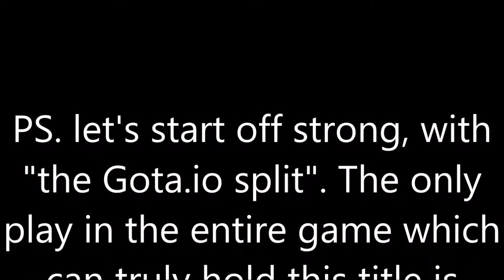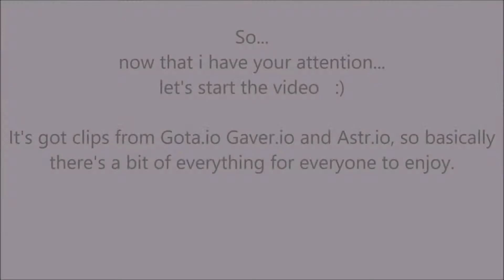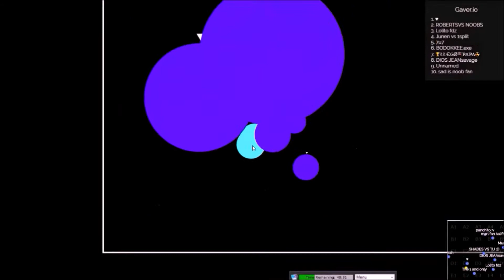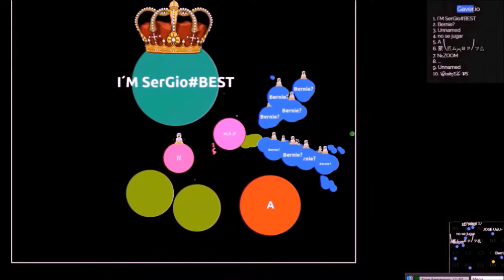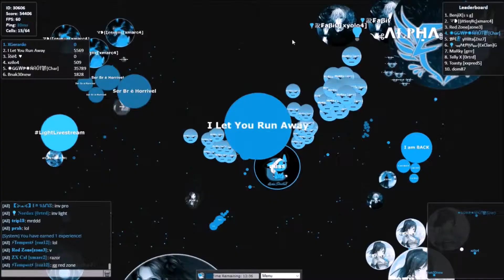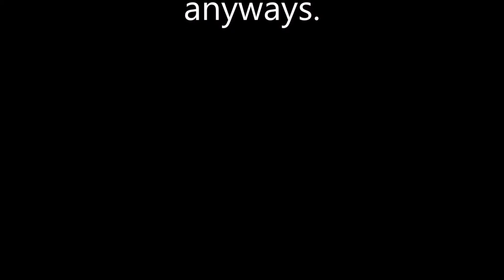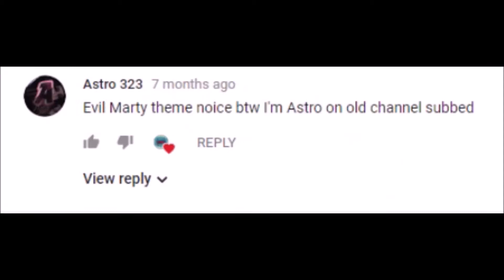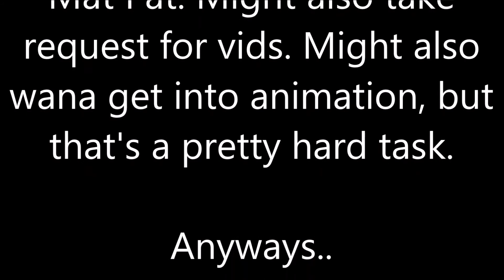One Last Tiiiime....♪ ♩♪.. ♪ ♪ ♪.. ♪♪ (That's an Alexander Hamilton reference)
I'm very sorry that this video isn't very good but i tried my best and to be honest.. i just want my time wasting on this game to stop. I said I was going to quit and I'm a man of my word. I greatly appoligize if this didn't meet your standards.

Ignore the tags. There's a frikken lot of em'.